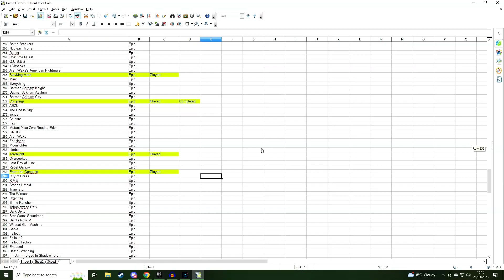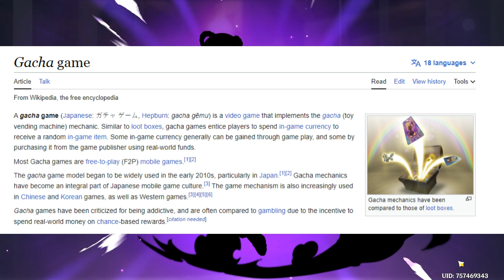I Played Genshin Impact For 200 Hours - Is It Any Good?